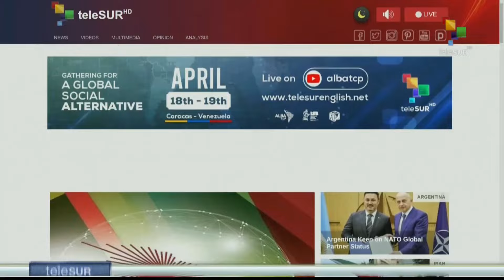FTS 10:30 19-04: Iran: airspace reopens after failed attack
19/04/2023
FTS 10.30
*Palestinian pres. describes U.S. veto as “immoral”
*Argentine govt. forced to propose 70% increase to university spending costs